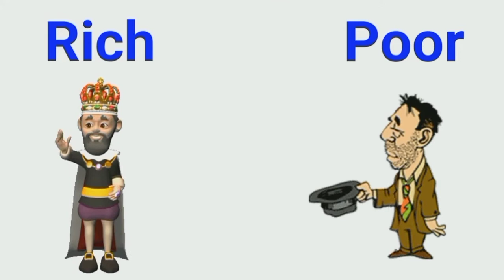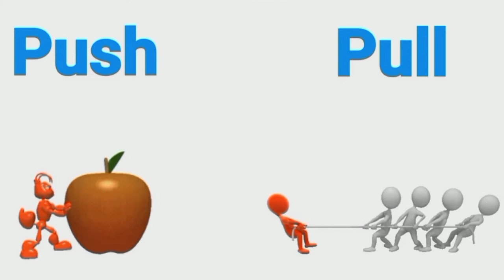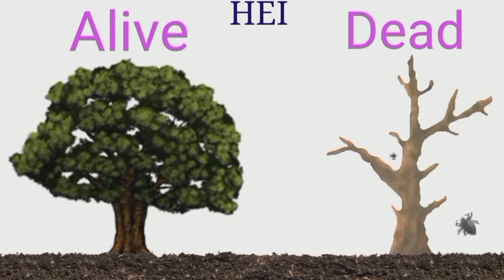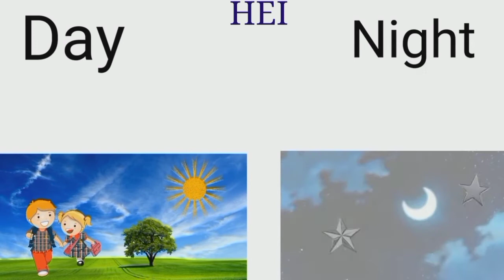H.E.I.# Opposite words word opposite# विलोम शब्द # शब्द विलोम#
Opposite words

words opposite

शब्द विलोम

विलोम शब्द

सूरदास के पद ससन्दर्भ ब्याख्या

H.E.I.#

Hindi English Improver rajesh sahu

up board class 10 Hindi#

English prose#

English poetry#

English grammar#

English language#

hindi 1 #

Hindi 2 #

board of high school and intermediate

Hindi Grammar#

English grammar#